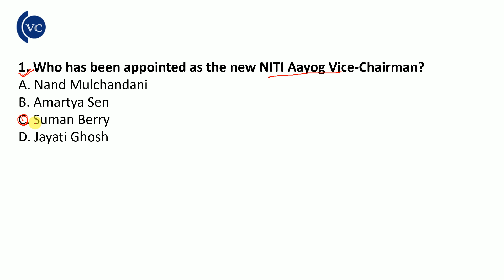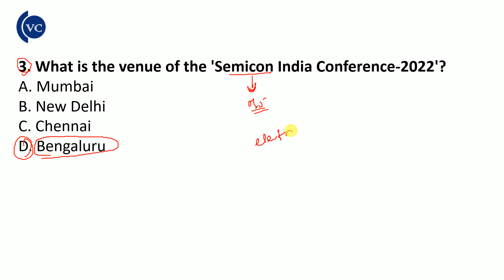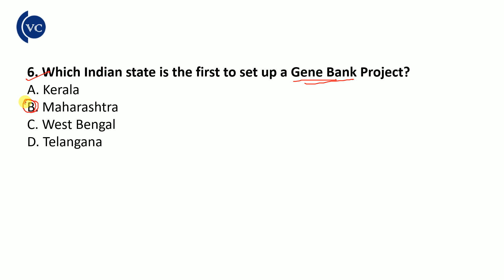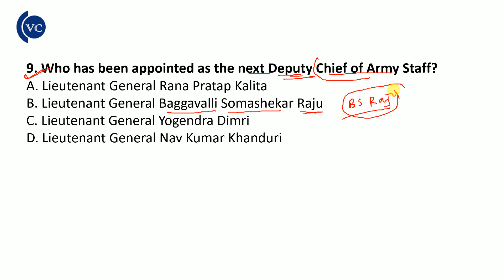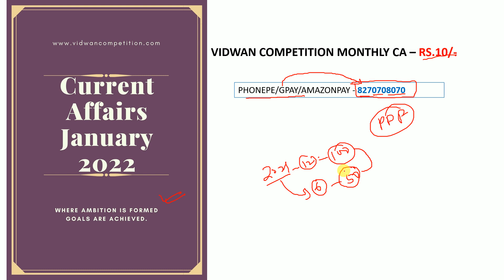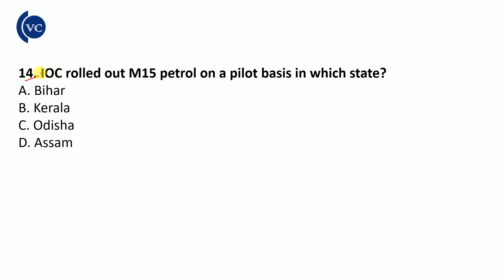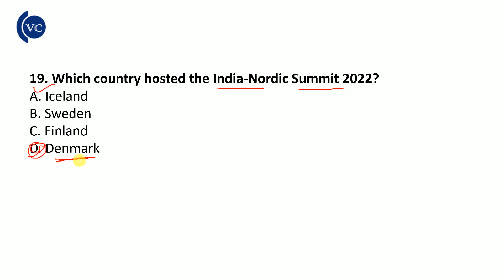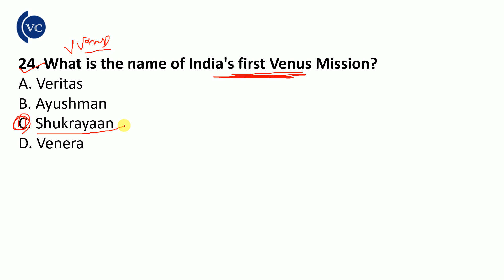MCQ Current Affairs of May 2022 especially for OPSC OCS & ASO Part-1 by vidwan competition